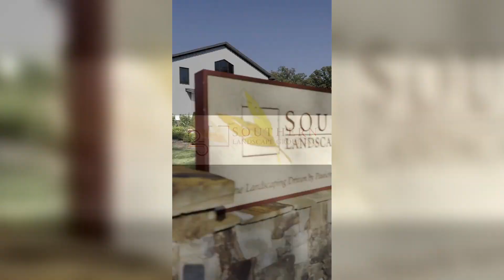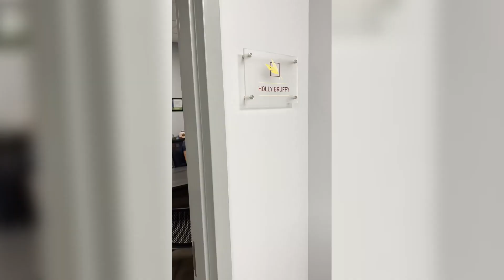Join our team at Southern Landscape Group!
We are looking for passionate people to grow with us. To apply, just click the link below & fill out an application!

Southern Landscape Group is a national award-winning company that has been the leader in exquisite landscape and hardscape creations in Central Virginia for over 25 years.

We are incredibly well-equipped with state-of-the-art equipment, tools, and vehicles to help build our projects.  We also offer year-round employment and a safety-conscious work environment.

Come join our exceptional company culture and work alongside extremely talented professionals who have a true passion for their work and our clients!